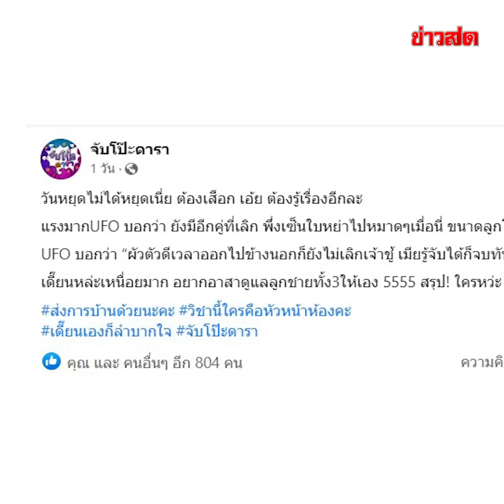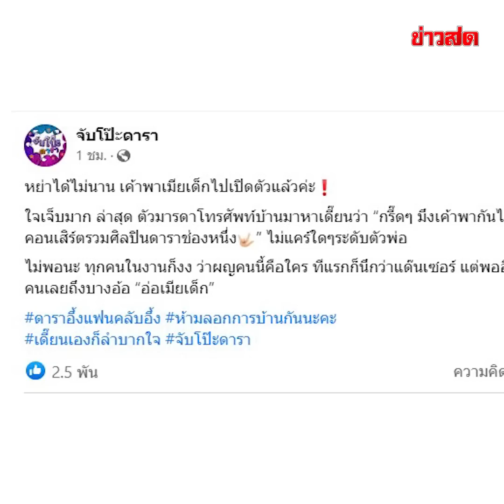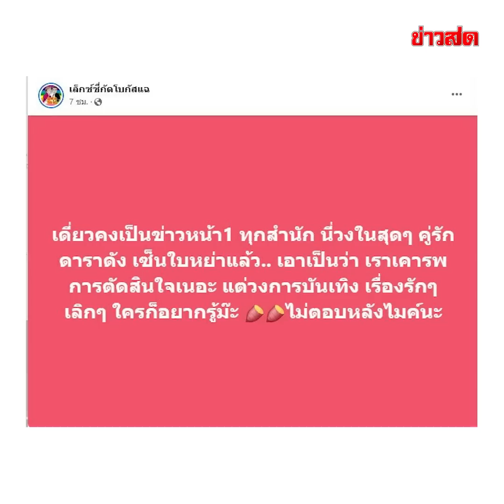รู้แล้ว! เปิดเบาะแสใหม่ ‘คู่รักหย่า’ ใคร คือ มือที่3!! : Khaosod TV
รู้แล้ว! เปิดเบาะแสใหม่ ‘คู่รักหย่า’ ใคร คือ มือที่3!!